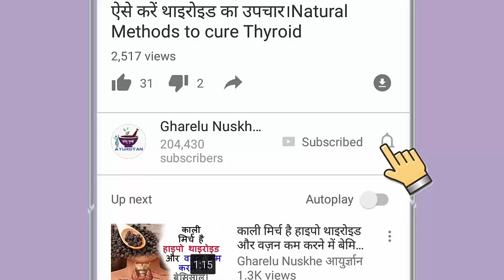इसे बालों में लगाओगे तो बालों में जो होगा हैरान कर देगा (Hair loss, Black hair, Long hair tips)